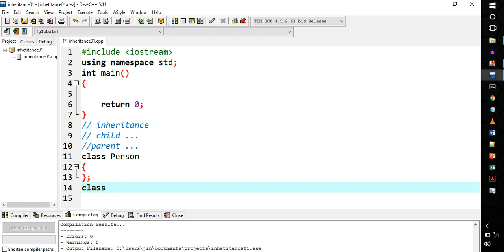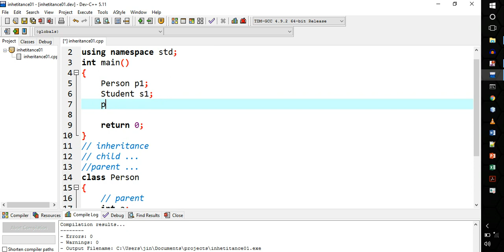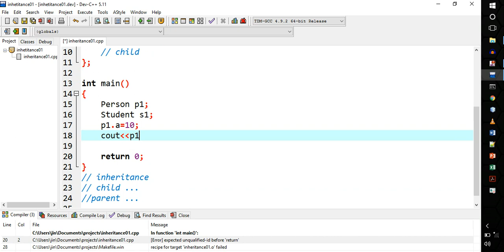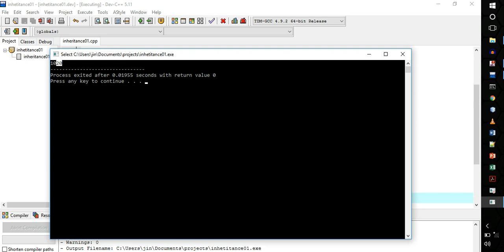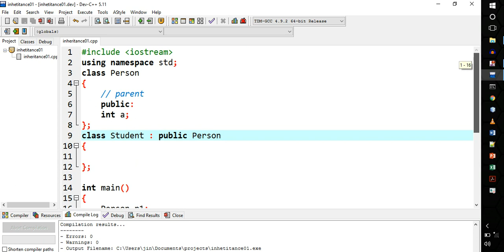oop in c++ Lecture 07 part 01 intro to inheritance , parent class , child class